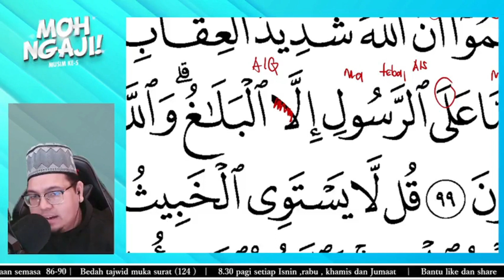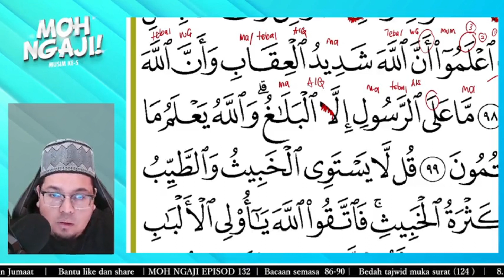MAKHRAJ KENA TEPAT